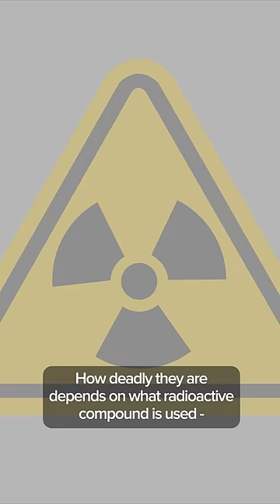Dirty Bombs Explained (War in Ukraine)